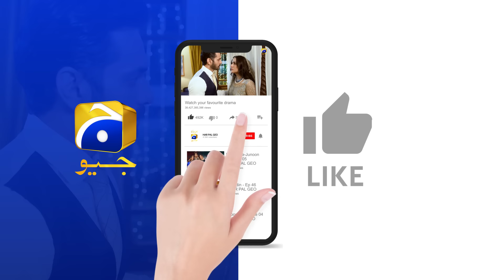Ehraam-e-Junoon Episode 22 | 𝗕𝗲𝘀𝘁 𝗠𝗼𝗺𝗲𝗻𝘁 𝟬𝟰 | Neelam Muneer - Imran Abbas - Nimra Khan | Har Pal Geo